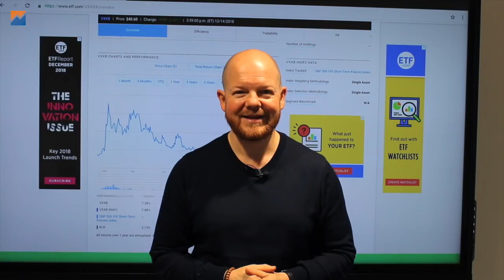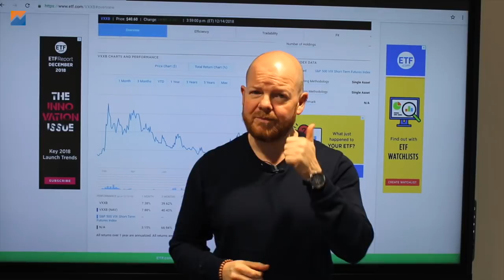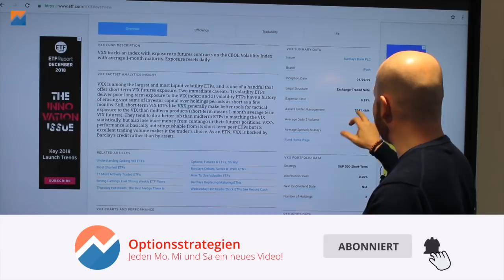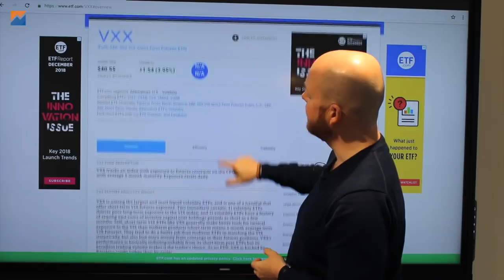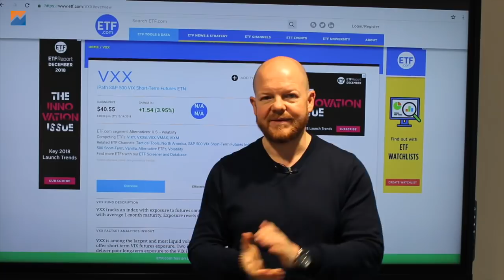Warum gibt es keine CFDs auf den VXXB?